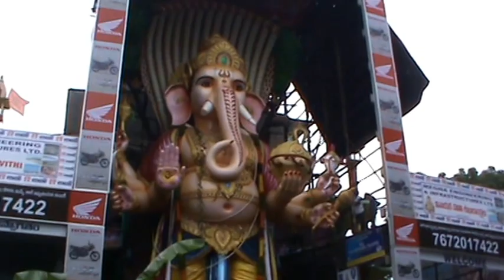Khairatabad Ganesh 2017 | Opended for Darshan